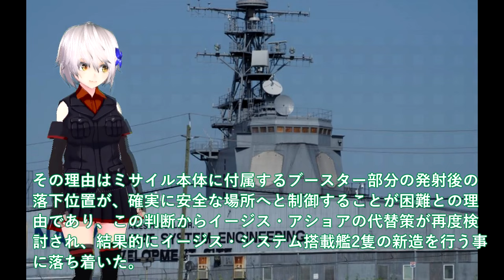海自空前の巨大イージス大和建造開始！SPY7で3次元索敵Mk 41VLSトマホーク128連射＃悪魔的性能に国連も恐れるか？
引用・転載「出典：海上自衛隊ホームページ」
引用・転載「出典：航空自衛隊ホームページ」
引用・転載「出典：陸上自衛隊ホームページ」